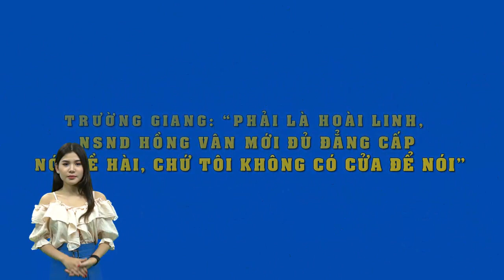Trường Giang "Bên cạnh tôi có nhiều người sống không đàng hoàng,tôi về bán cơm cũng đủ tiền sống"